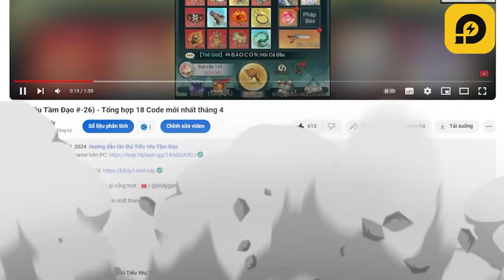Hướng dẫn vượt Cứu Viện Tây Thiên Ải 1-10 - Tiểu Yêu Tầm Đạo